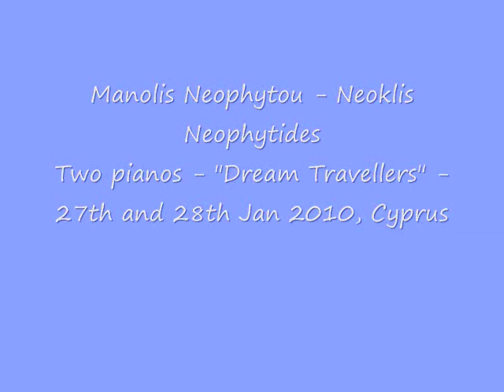Neophytou Neophytides Politiki Kouzina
Selected music of the movie Politiki Kouzina. Arrangement for two pianos by Manolis Neophytou and Neoklis Neophytides.